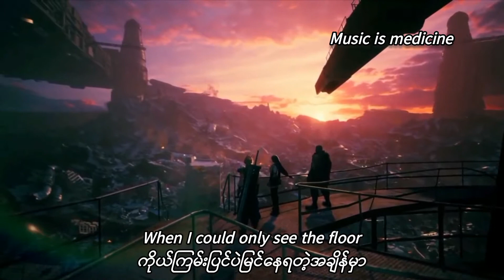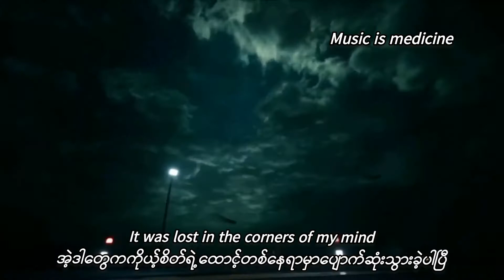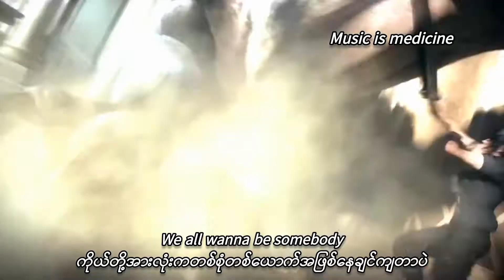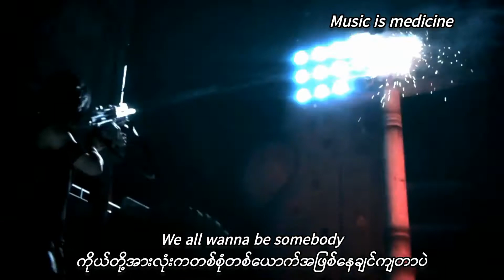Thousand foot krutch - Be somebody mm sub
🔹Thousand foot krutch - Be somebody🔹

Anime : Final Fantasy XV
              Final Fantasy FFVII

I don't own  game clip & music
Btw my edits : )